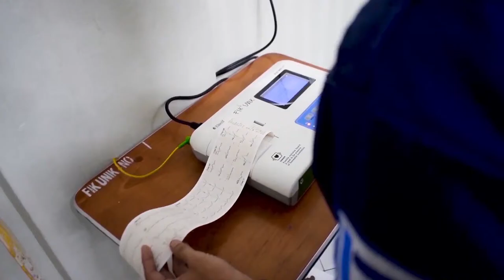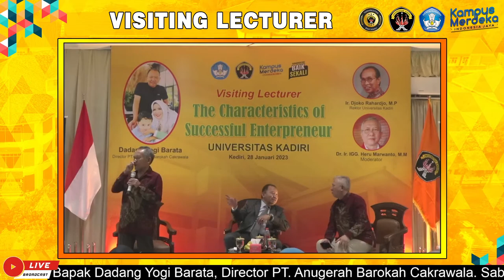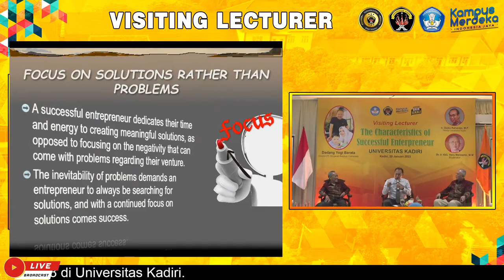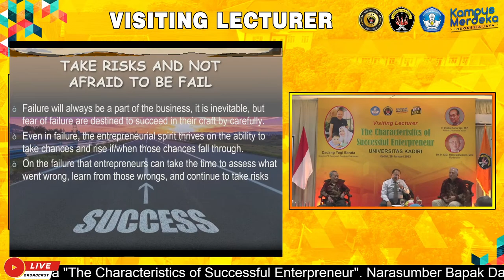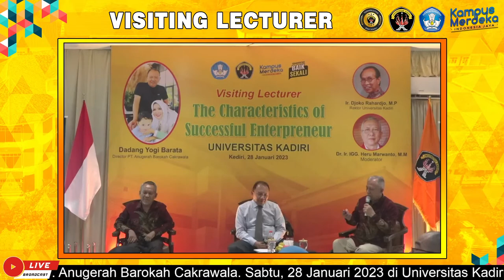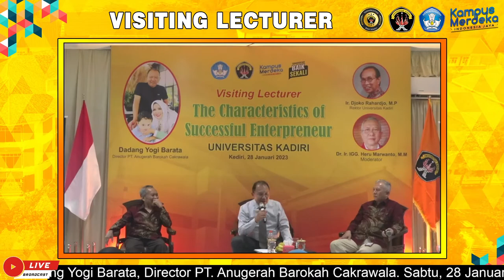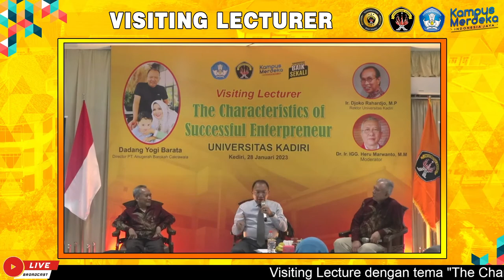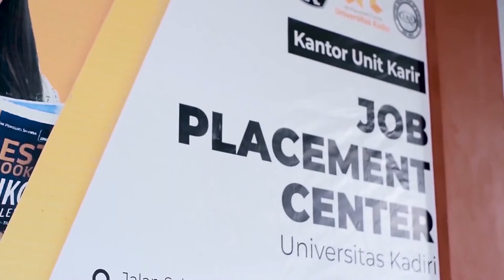Visiting Lecture "The Characteristics of Successful Enterpreneur" Bersama Bapak Dadang Yogi Barata